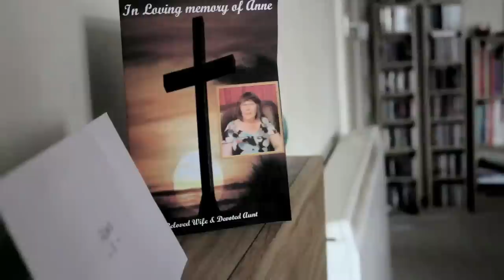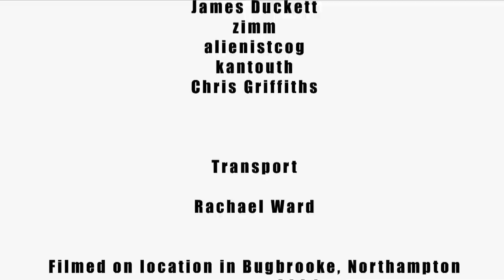Love Notes (a new short)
WARNING: CONTAINS STROBING EFFECTS

Albert is a man of few words. Miserable, lonely and unable to leave his living room. That all begins to change when he starts hearing music play upstairs but who is it that is performing for him?

Starring Fraser Haines, Jay Snedker and Carole Ward

Written and Directed by Chris Griffiths